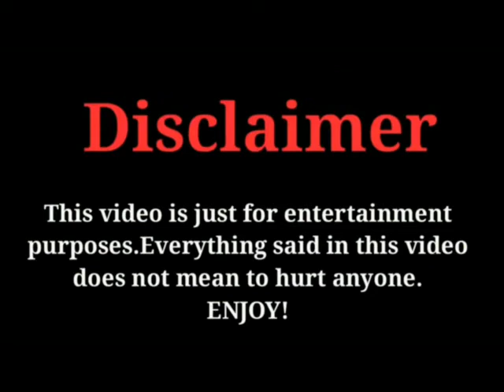The Deer and The Cauldron (2020) Upcoming CHINESE Drama (Cast and Real Ages)